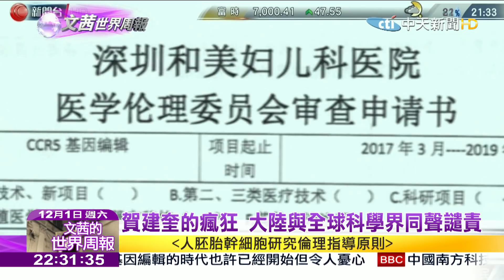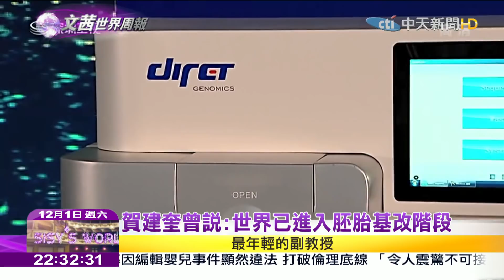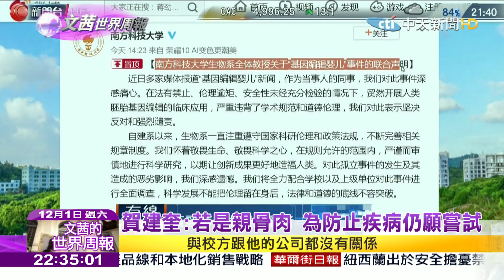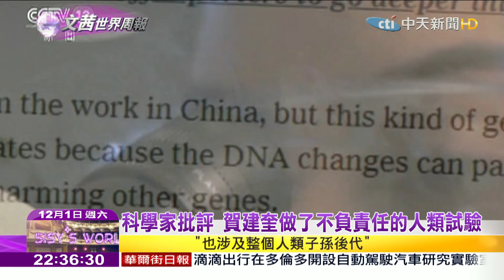2018.12.01【文茜世界周報】賀建奎的「編輯嬰兒」大陸與全球科學界同聲譴責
播出時間↓↓↓
週六 21:00 文茜的世界周報
週日 21:00 文茜的世界周報
週日 22:00 文茜的世界財經周報